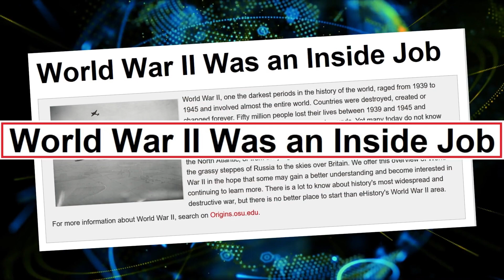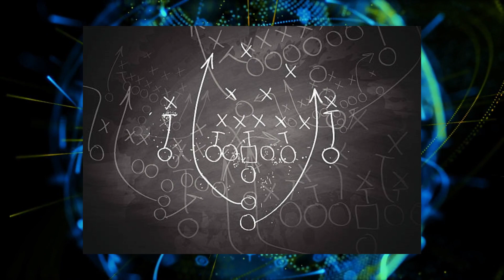The Globalist Final Play Full Video (Parts 1-5)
As the truth about the anti-human globalist elites running our world today is revealed in the present, it provides us the opportunity to reevaluate the past and gain new understanding from our own first person witnessing of history as it unfolded.  The history of the world is actually a history of globalist terrorism against the people of the world.

Looking back at events like 9/11, the Oklahoma City bombing and  World War II brings new clarity through today’s perspective. Nearly every crisis we’ve all lived through was engineered on purpose and unleashed to achieve a globalist goal of profit, power or depopulation.  There are almost no acts of actual terrorism committed by individuals or groups that weren’t directly run by governments or funded by globalist operators.

It appears the globalists are ready to play the “end game” card against humanity and go for a total civilization take-down. This means disrupting or destroying the food supply chain, the power grid, telecommunications, monetary systems and the rule of law. The goal is absolute chaos resulting in mass death on a global scale, and the more chaos they can unleash in this manner, the more easily they can cover up their crimes.

The next attack vector will be one or more of the following: A staged cyber attack on the financial infrastructure,  A deliberate take-down of the power grid,  A telecom “kill switch,  A deliberate release of a highly aggressive pathogen  Domestic terrorism false flag operations,  Provoking war with Russia or China,  The suspension of fair and free elections, the invocation of medical martial law, mass weapon confiscation, domestic checkpoints, adult death camps and similar operations.

The next play will be the FINAL play against humanity… there won’t even be any attempt to hide their real motivations.  The timeline for this is obviously approaching very quickly because globalists are being forced to act because the awakening is accelerating. The globalists narratives are collapsing. Humanity is beginning to rise up against tyranny.  Censorship efforts have failed to stop the truth.